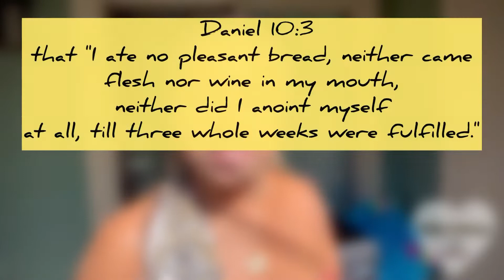Abba is ON TIME and SOVEREIGN 😫🙌🏽 | 21 Day Daniel Fast 🥗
Video on 21 Day Daniel Fast

The Daniel Fast is derived from the Bible, which states in Daniel 10:3 that "I ate no pleasant bread, neither came flesh nor wine in my mouth, neither did I anoint myself at all, till three whole weeks were fulfilled."